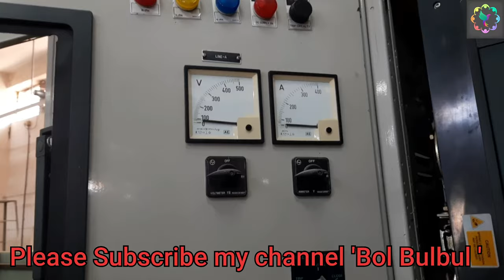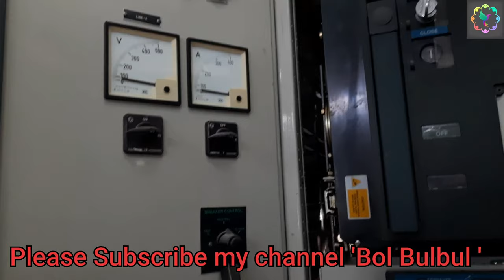Switchgear Electrical Equipments | Best video fór Electrical students and beginners |Bol Bulbul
In this video you will get clear idea about switchgear & its components.

1. ESP ( Electrostatic precipitator)
2. VFD ( Variable Frequency Drives) upto 1850 KW
3. Switchgear upto 11 KV
4. PLC (Programmable Logic Control )
5. LT & HT motor
6. Transformer upto 5 MVA
7. BMS ( Burner Management System )
8. Overhead EOT crane and hoist
9. Belt conveyor system
10.Crusher
11. Stacker & Reclaimer

I am
Rupesh Kumar Samal
Odisha, India